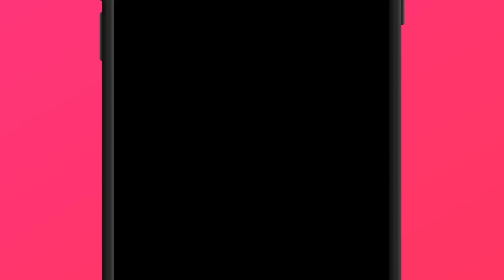Wushu Girls ll